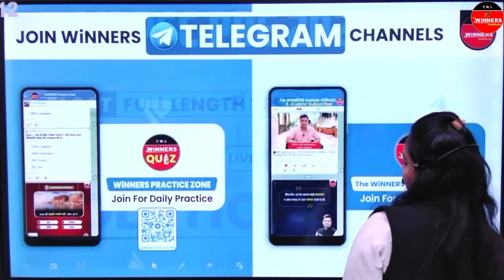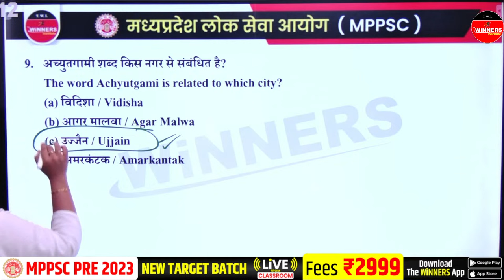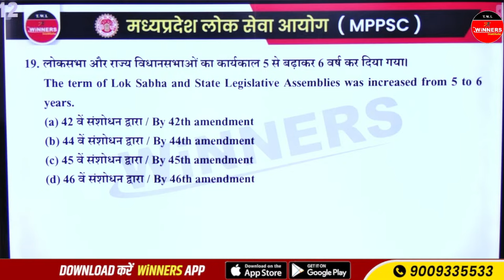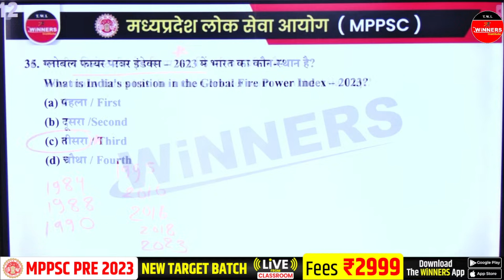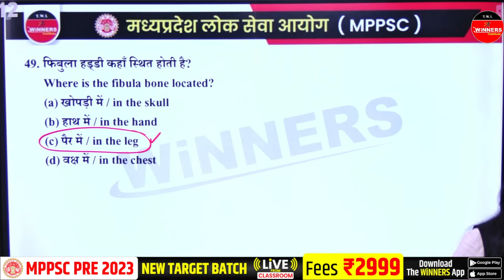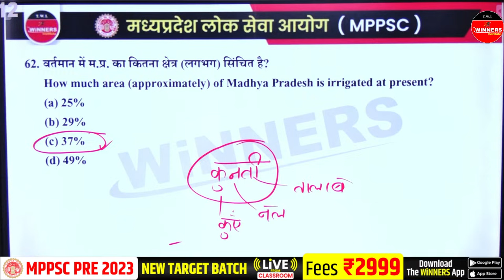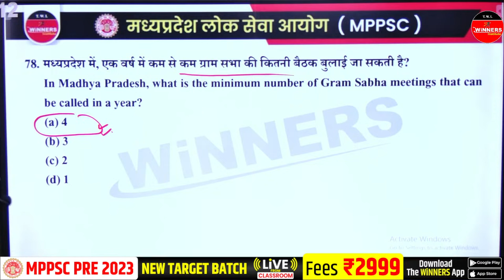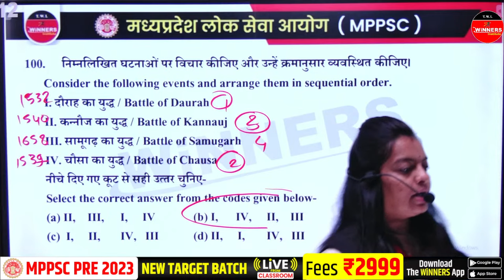MPPSC Pre 2023 | MPPSC Weekly Mock Test | MPPSC Weekly Mock Test Live Video Solution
The WiNNERS Institute Indore
🎯 पता:- विष्णुपुरी iBus स्टॉप के सामने इंदौर (म प्र.)

MPPSC WEEKLY TEST | MPPSC WEEKLY MOCK TEST | MPPSC WEEKLY MOCK TEST SOLUTION VIDEO | MPPSC 2023

MPPSC PRE MOCK TEST
MOCK TEST SOLUTION
MPPSC PRELIMS 2023 MOCK TEST